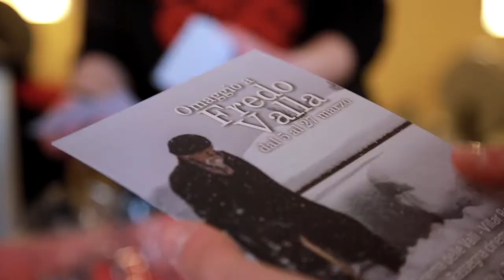Primo giorno di Glocal Film Festival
𝗗𝗮𝘆 𝟭 📹
10 - 14 marzo 2022
Cinema Massimo - Torino

Video di Domenico Bruzzese - PianoB - Philm